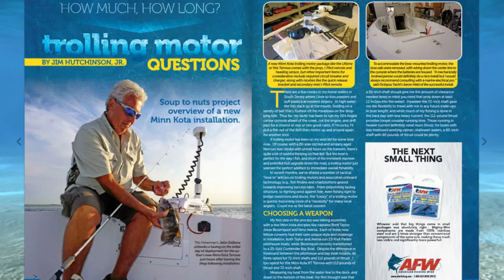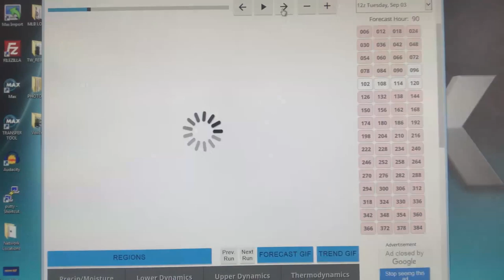September 5, 2019 Long Island Metro Fishing Report with Fred Golofaro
Live stream of bass meeting

On the East End, bunker are packed along the oceanfront from Southampton to Montauk with whales, sharks and porpoises feasting on them, but not a lot in the way of blues or bass. Bluefish and bonito are along the north side with hooked fish succumbing to sharks becoming more frequent. Fluke and sea bass continue to share the limelight and remain the best bets in Montauk, with limit catches of both the norm rather than the exception. The first reports of false albacore inshore came from Captains Savio Mizzi and John Paduano. Both veteran angler reported pods of albies breaking water next to their boats off of Turtle Cove and the Point on the weekend.

On the North Fork, porgy and sea bass fishing is as good as it gets on any rock pile from Orient to Block Island. Best action has come on diamond jigs with teasers or clams during slack tide. Bluefish are thick in Plum Gut with some small stripers mixing in. The bay is loaded with porgies, with some blowfish and kingfish in the mix. Weakfish are still in Noyack Bay, Roses Grove and Nassau Point taking squid strips.

Down along the South Shore, the best fluke action in terms of quality is out in the ocean in 60 to 70 feet of water. In Moriches, the start of the outgoing is best for fluke, while in Great South Bay, the last two hours of the flood and first hour of the ebb are producing the best fluking. Also in the bays, there’s decent mixed bag action with porgies, blowfish, kingfish and triggerfish.

Further west, fluke action has been best at the McAllister Grounds, Cholera, Hempstead Reef, Atlantic Beach Reef and the Tankers with good numbers of keepers falling to strip baits, bucktails tipped with Gulp and peanut bunker. Porgies, sea bass and triggerfish are also on the reefs. Cholera saw a nice shot of chicken mahi to 6 pounds. Blowfish are thick in the west end bays and are mixing with kingfish, porgies and small sea bass for some fine mixed bag action. Weakfish are in the State Channel at Gilgo and the Copiague Hole on soft plastics.

Up in the Sound, bluefish numbers are on the rise although many are of the cocktail variety. They were reported from a number of areas, including Port Jeff Harbor, the Middle Grounds, Prospect Point, Port Washington and around City Island. Use small metals like Kastmasters or 007, A17 and A27 diamond jigs. Porgies remain abundant from City Island to Port Jefferson and are taking bloodworms or clams. Bass reports remain sparse except for some fish being trolled at the Middle Grounds. Fluking seems to be improving but it is still mostly shorts with some keepers to 8-pounds from the Huntington area. A decent amount of keepers was also reported along the 40-foot drops outside of Manhasset and Port Washington.

In the surf, reports of loads of peanut bunker, adult bunker, spearing and white bait are filtering in from all around the Island as the fall season approaches. In the meantime, small blues, short bass, Spanish mackerel and bonito have been keeping casters busy in most inlets along the Island’s southern shoreline from Rockaway to Montauk. Small bass and blues are also scattered along the North Shore. For those looking for a fight, there are still plenty of sharks and rays taking bunker and mackerel chunks along our ocean beaches.

This Week’s Video Fishing Forecast for the Long Island Metro area